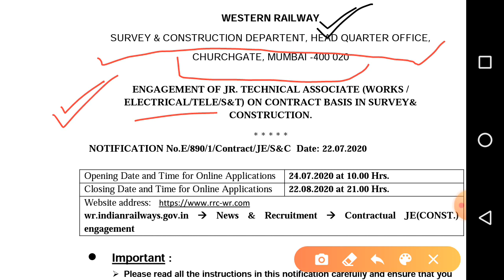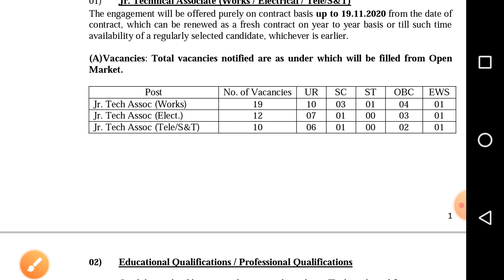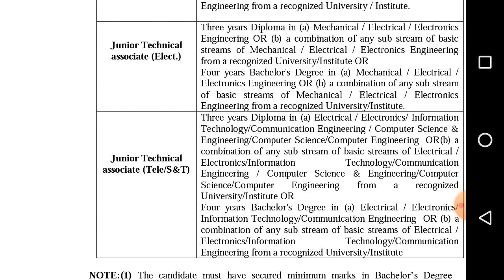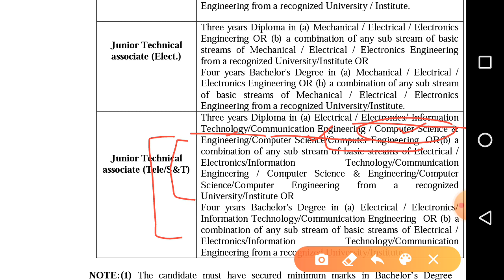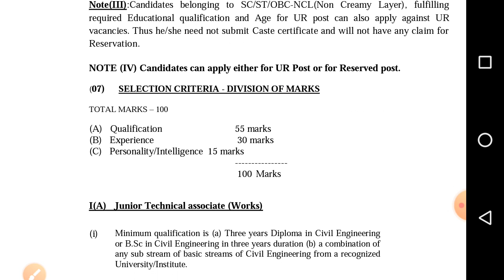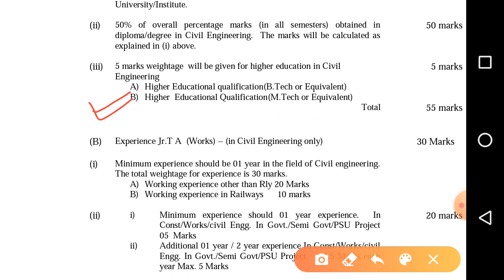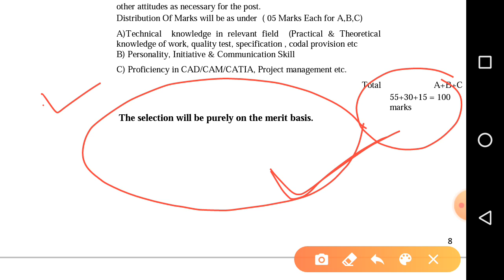Railway Jr.TA Recruitment 2020//Official Notification//All India Job//Form Appl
Railway Jr.TA Recruitment 2020 Official Notification //All India Job | Form Apply
Railway jta recruitment 2020,wesyern railway jta recruitment 2020,
Western railway je recruitment 2020 notification,railway jta form apply 2020,railway jta recruitment western railway

WESTERN RAILWAY
SURVEY & CONSTRUCTION DEPARTENT, HEAD QUARTER OFFICE,
CHURCHGATE, MUMBAI -400 020
ENGAGEMENT OF JR. TECHNICAL ASSOCIATE (WORKS /
ELECTRICAL/TELE/S&T) ON CONTRACT BASIS IN SURVEY&
CONSTRUCTION.

Junior Technical Associate (Works)

 Junior Technical associate (Elect.)

Junior Technical associate (Tele)/S&T

Candidates are required to apply ONLINE by visiting and
link is also provided on wr.indianrailways.gov.inNews & Recruitment
Contractual JE(cons)engagement.
Detailed instructions for filling up ONLINE applications are available on the

Candidates are required to log on to the and can also
apply by visiting on wr.indianrailways.gov.inNews & Recruitment 
Contractual JE(cons)engagement for filling ONLINE application for recruitment
against contractual appointment and fill up the personal details/Bio-data etc.
carefully.